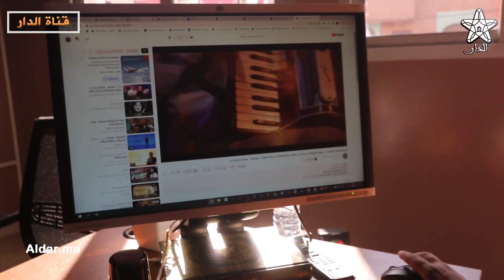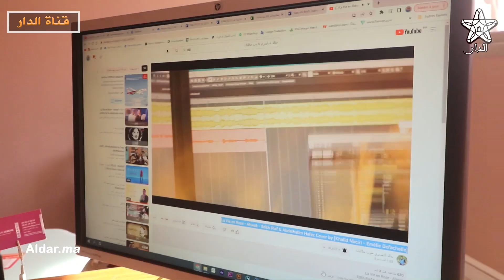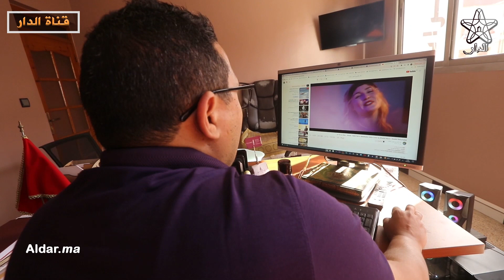بعد أغنية الراحل الطفل ريان .. الفنان خالد الناصيري يطلق أغنيته الجديدة مع فنانة فرنسية